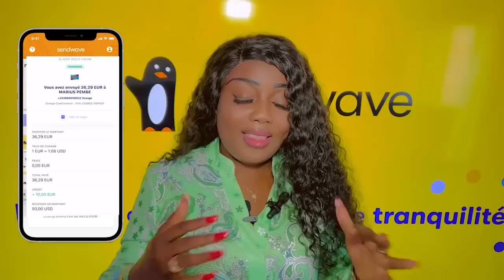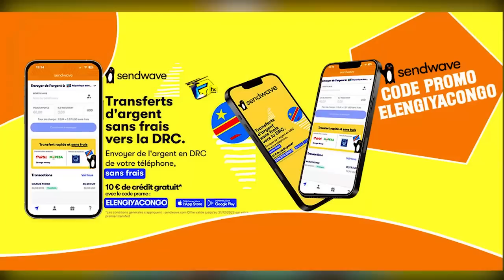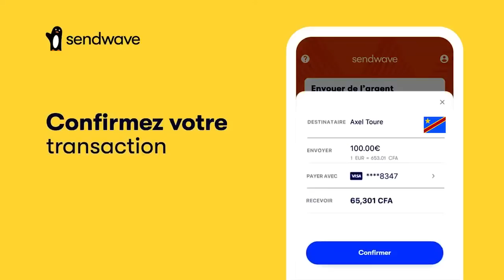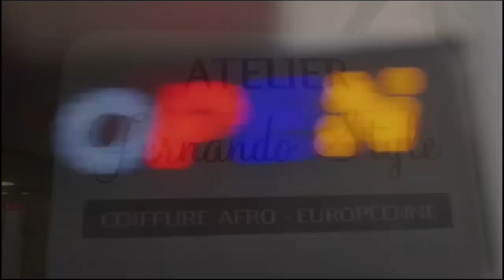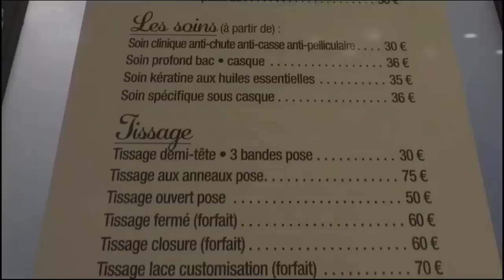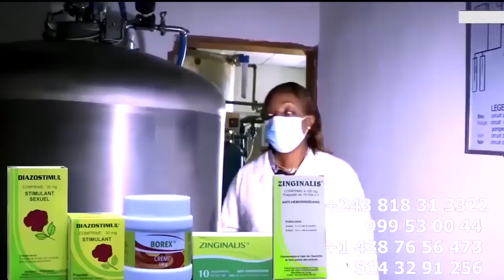INGRATITUDE Ya KISSIDJORA Nzoka FALLY ABUAKELA Ye MAUVAIS SORT ALELISA BABIA HERITIER Na KOFFI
INGRATITUDE Ya KISSIDJORA Nzoka FALLY NDE ABUAKELA Ye MAUVAIS SORT ALELISA MOWEYI BABIA, HERITIER WATA Na KOFFI AKOZUA KIMIA Té Partout AKO KENDE BOYOKA Ba Verité Ya Somo